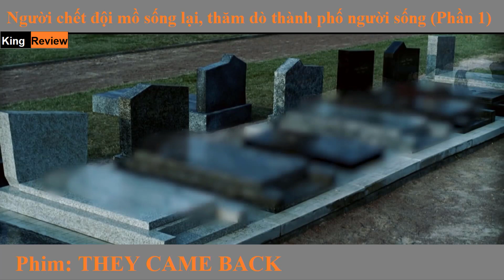[Review Phim] Ông bà đội mồ sống lại đi tìm con cháu | Tóm Tắt They Came Back. |King Review Phim.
►Nhớ con cháu quá, ông bà đội mồ sống lại đi tìm từng người...